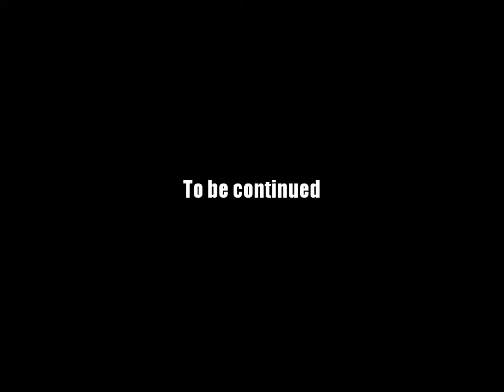AQ Worlds "Guardian of the Gilead Wrap" (Quest)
Quest:Guardian of the Gilead Wrap

NPCs:Umbra

Monster List:Mana Elemental

Turn in:Defeated Mana Elemental x1

Equipment Won:None